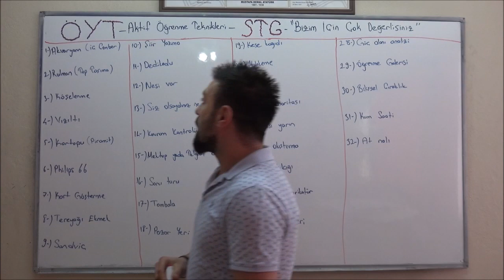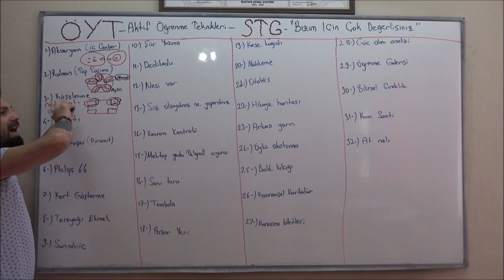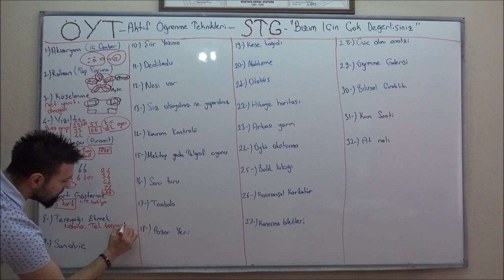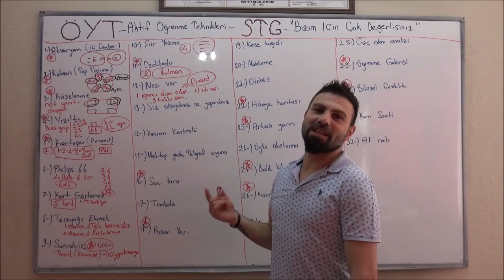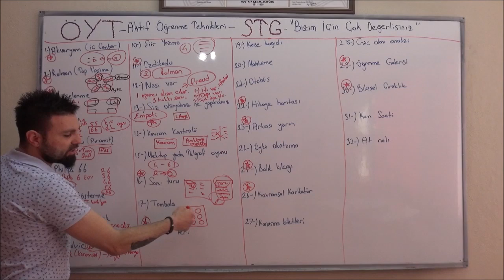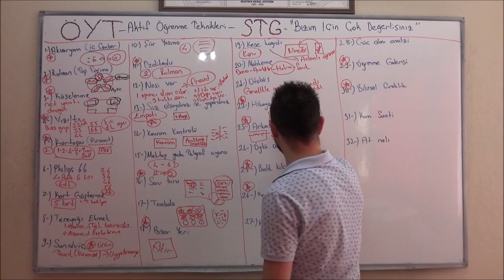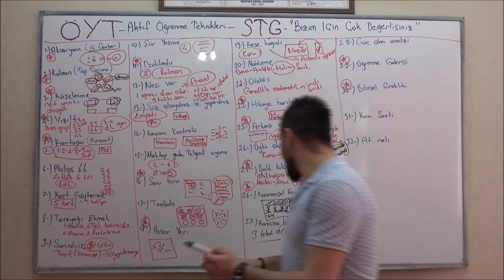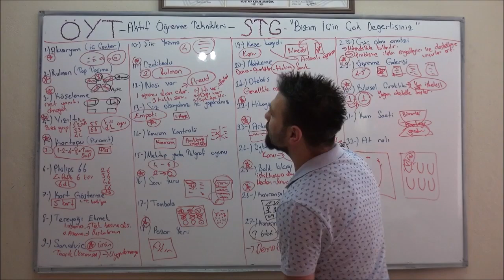ÖYT & Serkan Tuğrul GÜNAY & Aktif Öğrenme Teknikleri (6.Ders)